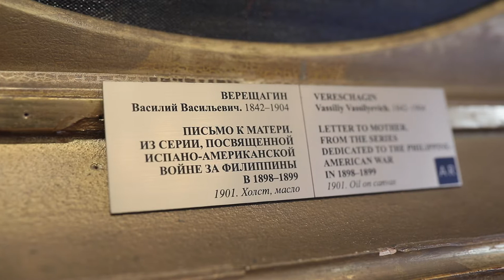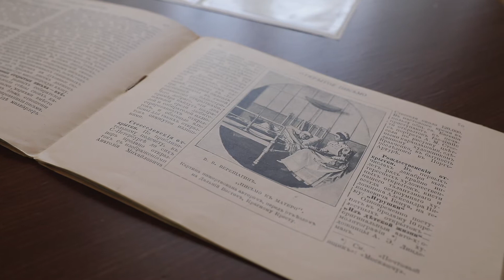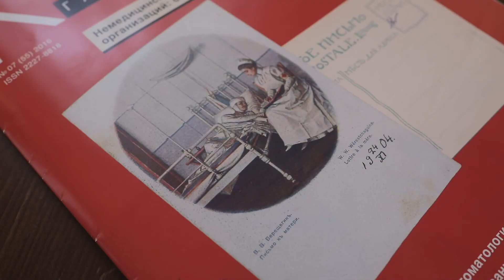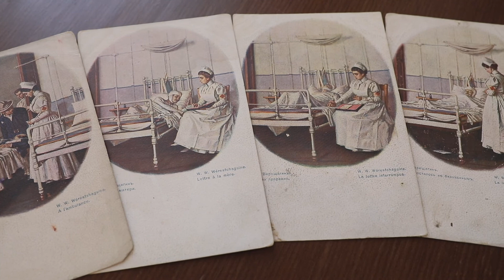Василий Верещагин, «Госпитальная» серия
Сегодня важно помнить, что война – это в первую очередь смерть и трагедия. Василий Верещагин – знаменитый художник батальных сцен. Он показывал то, что предшествует громким победным салютам, – участь человека на поле боя.

Так, представленная в экспозиции ЯХМ картина «Письмо к матери» – о последних часах жизни раненого солдата. Работа входит в «госпитальную» серию Верещагина, созданную в начале XX века. Произведения из ее состава сегодня находятся не только в разных музеях, но и в разных странах. Почему?

Драматичная история о солдате, судьба произведений серии, творчество и философский взгляд Василия Верещагина – в рассказе руководителя Культурно-выставочного центра Русского музея в Ярославле Марины Полывяной.

ЯХМ принимает участие в организованном Русским музеем ИЗОмарафоне «Художник и война».